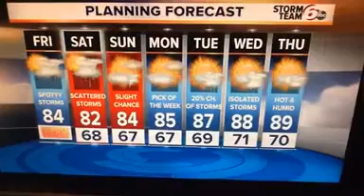TODAY: Warm and humid, keep umbrella handy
It will be warm and humid again today with high temperatures that will climb into the mid-80s.